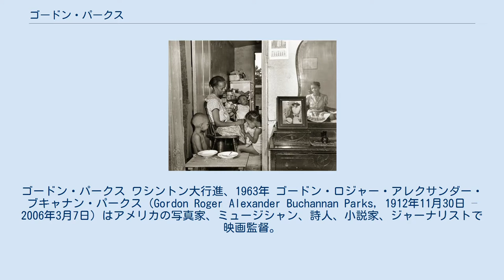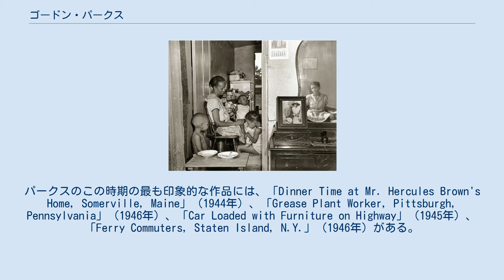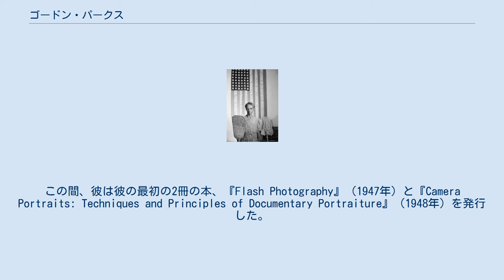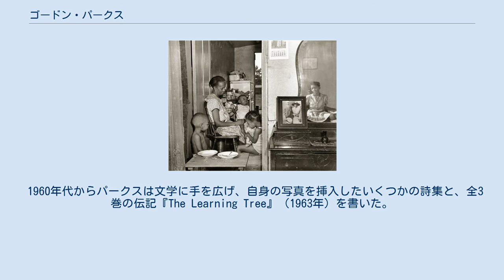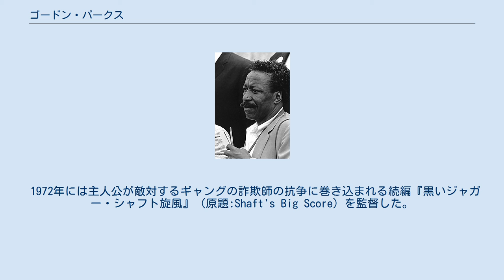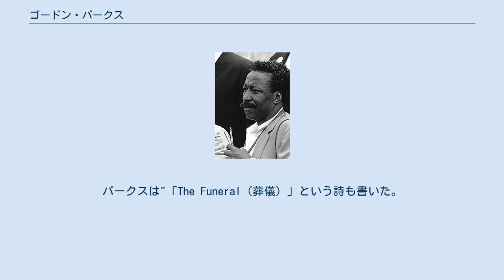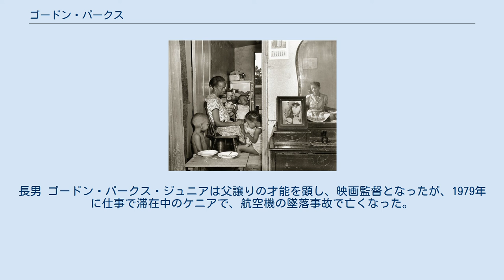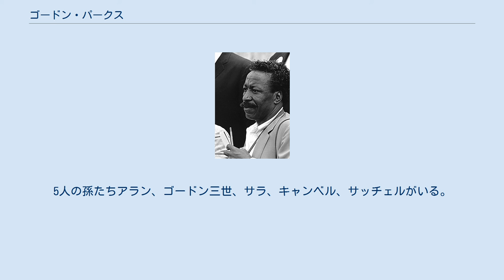ゴードン・パークス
ゴードン・パークス ワシントン大行進、1963年 ゴードン・ロジャー・アレクサンダー・ブキャナン・パークス（Gordon Roger Alexander Buchannan Parks, 1912年11月30日 – 2006年3月7日）はアメリカの写真家、ミュージシャン、詩人、小説家、ジャーナリストで映画監督。
彼は、ライフ誌での彼の写真エッセイと1971年の映画『黒いジャガー』の監督として最も記憶されている。
 『アメリカン・ゴシック (エラ・ワトソン)』グラント・ウッドの同名の絵画のパロディ パークスは人種分離されたカンザス州フォートスコットの貧しいアフリカ系アメリカ人の家庭の15人兄弟の末っ子として生まれた。
父ジャクソン・パークスは農夫で、トウモロコシ、テーブルビート、カブ、ジャガイモ、カラードグリーン、トマトを栽培し、少数のニワトリ、アヒル、ブタを飼育していた。
熱心なメソジストであった母サラ（旧姓ロス）は、彼の人生に大きく影響を与え、彼女の息子が彼が黒人に生まれたことを口実として失敗を正当化するのを許さず、自信と大志と重労働の能力を彼に教え込んだ。
 パークスが15歳の時、母が死亡し、彼は結婚した姉と同居するためミネソタ州セントポールに移住した。
彼は義理の兄とウマが合わず、数週間以内に追い出された。
彼は路面電車で眠り、ビリヤード場をうろついて、売春宿でピアノを弾き、白人専用のクラブで雑用係として働き、豪華列車で給仕をした。
 パークスは後にコメントした。
「私の母親は、私が黒人であるために何かを達成しないことについて不平を言わせなかった。彼女の態度は、『白人の少年がそれをできるなら、あなたもそれができる。そしてそれ以上のことをするまで帰って来てはいけません』というものだった」。
 エラ・ワトソンと彼女の家族。
パークスの後のFSAの写真の一枚 1938年、パークスは、雑誌で出稼ぎ労働者の写真を見て強い印象を受け、最初のカメラ、フォクトレンダー・ブリリアントを質屋で7ドル50セントで買った。
パークスの最初のフィルムを現像した写真店の受付は、彼の仕事を称賛し、セントポールにあるフランク・マーフィーの婦人衣料店でファッションの写真を撮るよう勧めた。
パークスはひとつを除いてすべてのフレームを2倍露光していたが、そのショットが、ヘビー級ボクシングのチャンピオンのジョー・ルイスの上品な妻、マーヴァ・ルイスの目にとまった。
彼女はパークスにシカゴへ移るように励まし、そこで彼は社交界の女性の肖像写真の仕事を始めた。
 その数年間にわたって、フリーランスの肖像写真とファッションのカメラマンの副業を進展させながら、パークスは仕事をさまざまに変えた。
彼はシカゴのサウスサイドの黒人のゲットーを記録にとどめ始め、1941年にそれらの写真の展示がパークスにFSAプロジェクトからの奨学金をもたらした。
ワシントンD.C.に移ったパークスはロイ・ストライカーの下で見習いとして働き、パークスは彼の最もよく知られている写真の1つ、『アメリカン・ゴシック、ワシントンD.C.』（グラント・ウッドの絵画『アメリカン・ゴシック』にちなんで名付けられた）を撮った。
この写真は星条旗の正面で片手にほうきを持ち背景にモップを入れて硬直して立っている、FSAビルで清掃係として働いた黒人女性のエラ・ワトソンの肖像である。
パークスはワシントンD.C.に到着した後、レストランや店で繰り返された人種差別に遭遇した後にこの写真を撮る発想を得た。
 これを見たストライカーは、この写真はアメリカへの告発であり、これのせいで彼の下で働く他の写真家すべてがクビになるかも知れないと言った。
しかし彼はパークスにワトソンの写真を撮り続けるよう促し、それは彼女の日常を切り取った一連の写真に通じた。
パークス自身は後に、『アメリカン・ゴシック、ワシントンD.C.』はあからさまでやり過ぎだったと言った。
それにもかかわらず、他の解説者は、この作品は論争的な本質と、被写体の犠牲者と生存者という両義性から力を得ていると言い、彼のその後のワトソンの写真よりもはるかに多くの人々に影響したと主張してきた。
 FSAが解散した後、パークスは戦争情報局の通信員としてワシントンに残ったが、偏見にうんざりするようになり1944年に...